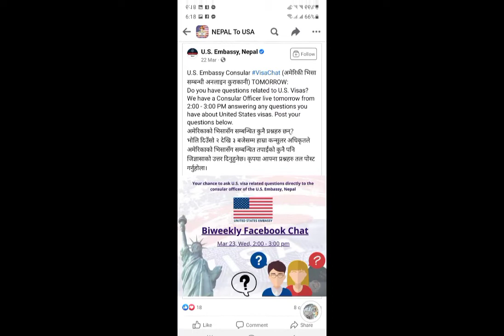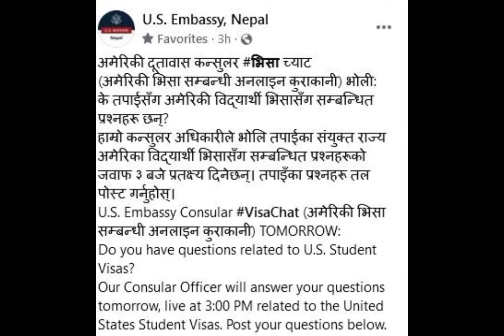F1 Visa Live chat at Embassy | Live Counselor chat for student visa on 29 June 2022 at 3 pm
F1 Visa Live chat at Embassy | Live Counselor chat for student visa on 29 June 2022 at 3 pm | F1 Resource from usembassynepal